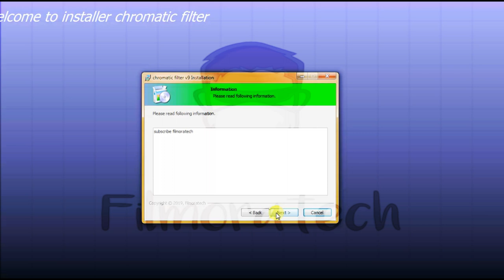Wondershare Filmora Chromatic Filter Set Effect Pack for Filmora9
in this video download free --